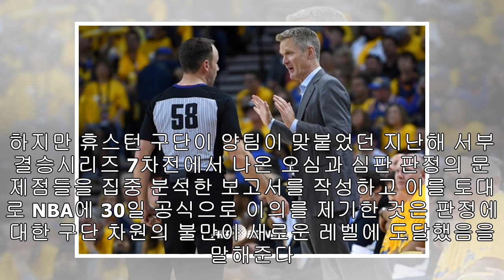"더는 못 참아!" 휴스턴의 '선전포고', 뜨거운 판정 논란 [댄 김의 NBA 산책]